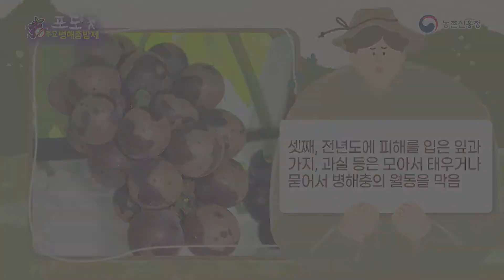포도 주요 병해충 방제 - 이슬애매미충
포도 주요 병해충 방제중 이슬애매미충에 대한 영상입니다.
이슬애매미충에 대해 알아보세요 ~ 🙃

ㅡㅡㅡㅡㅡㅡㅡㅡㅡㅡㅡㅡㅡㅡㅡㅡㅡㅡㅡㅡㅡㅡㅡㅡㅡㅡㅡㅡㅡㅡㅡㅡㅡ